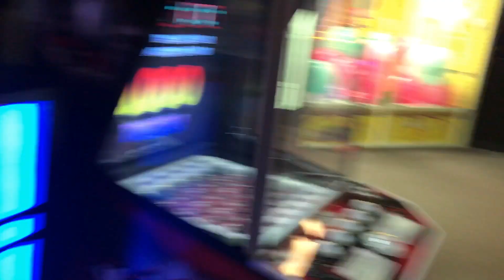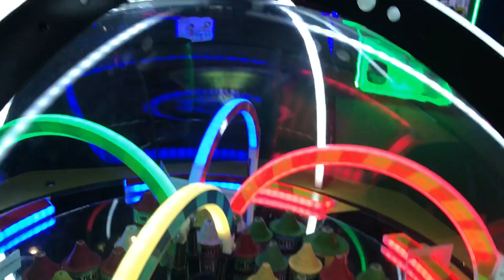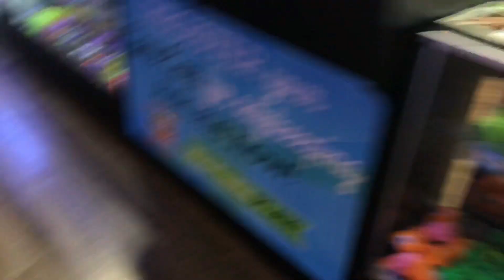Kokomo Joes Arcade - Tower of Tickets, Prize Goals, Trip Summary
Playing Tower of Tickets at Kokomo Joes Arcade